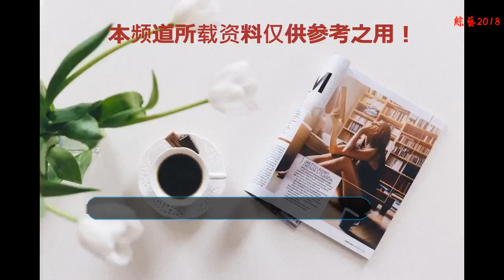沒心沒肺，說話做事不過腦子的三星座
《還珠格格》又要翻拍了，遭到網友一致反對，“求求你別再翻拍了，別再毀劇了！”拍了這么多次，網友還是覺得趙薇版的是最好的，那才是大家心目中的小燕子，所以才能紅透大江南北，但有的人并不喜歡小燕子這個角色，覺得她沒心沒肺，說話做事不過腦子，一不小心就把朋友給坑了，下面就來扒一扒這樣的三星座。
    白羊座
    白羊座經常因為不分場合說話而得罪別人，其實這就是他們最真實的性格，他們就是很沒心沒肺的人，經常說話都不過腦子，想到什么就說什么，也不管是在什么場合。
    主要還是白羊座太幸運了，身邊總是有一群寵他的、疼他的人，總能把他當做小孩子來呵護不管他犯了多大錯都能容忍他，所以他才能那么沒心沒肺，就像小燕子一樣，身邊的朋友都理解她，也都特別愛她。
    雙子座
    雙子座性格大大咧咧，直腸子，口無遮攔，不喜歡他的人就覺得他是存心故意的，就覺得他把無知當耿直，對他意見很大，但喜歡他的人就能理解這就是他的性格，其實沒有壞心眼，只是說話不過腦子罷了。
    雙子座真沒什么壞心眼，其實就是因為從小養尊處優，再加上思想比較開放，不會考慮那么多，不像其他人說話都要三思，而雙子座是一四都不思，想一出是一出。
    射手座
    射手座跟朋友在一起說話做事都不會去思考，就由著自己的心，了解他們的人都知道這就是他們的性格，并沒有刻意要傷害誰，但不是每個人都了解他們，所以不了解他們的人就很反感。
    不過說實話射手座真沒什么壞心眼兒，當然這種性格確實也很招黑，很讓人不理解，而射手座也不會改。